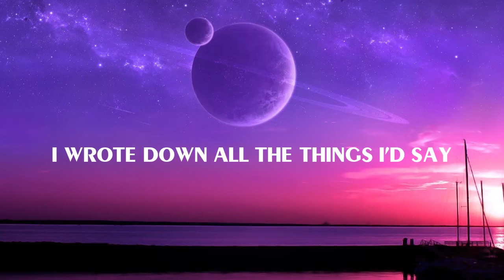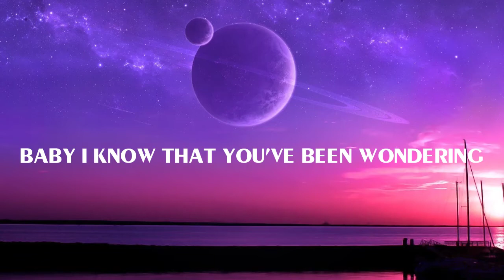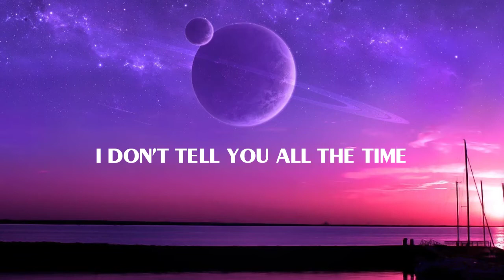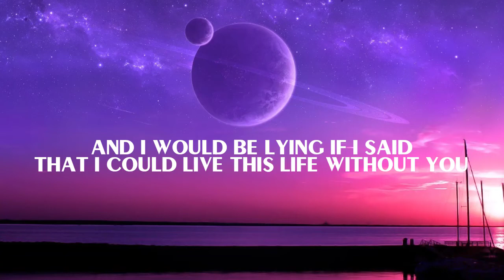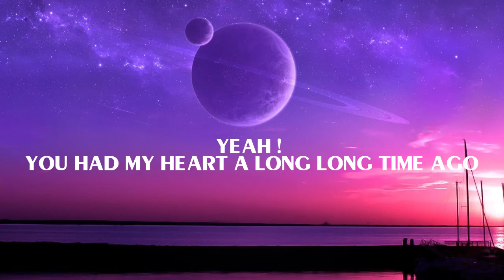In Case You Didn't Know - Brett Young (Lyrics)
🤍LYRICS:
Mmm, so here goes nothing
That did it, mmm
I'm thinking
One of the things that I've been feeling
Mmm it's time you here 'em
I'm crazy 'bout you
Yeah you had my heart a long, long time ago
Mmm, in case you didn't know
No, no in case you didn't know